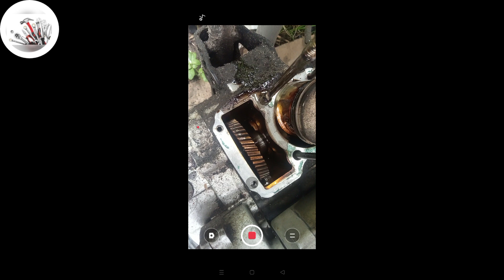selfie NI all around